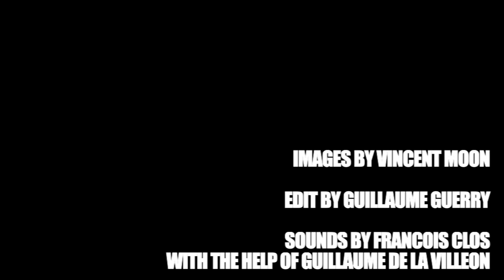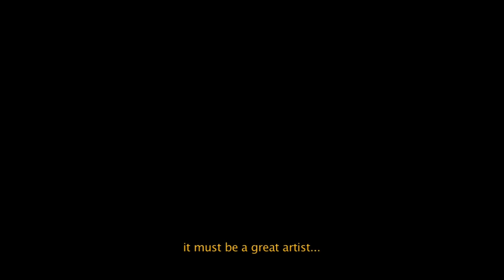Phoenix - 1901 | A Take Away Show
Phoenix playing "1901" at the Trocadero, in Paris, France.

"It's a weird game going on between the band and the place where they play. A mesmerizing Eiffel Tower or Trocadero usually steal the show with their size and more or less spectacular tricks, but here's a band no one would expect to find there, competing with all those crowd-pullers. Phoenix and a camera meeting hip-hop dancers or junk salesmen. A band seizing the attention of an unprepared audience who then gathers, as if the four guys had always been part of the landscape, shyly asking whether they really are who they think.

Yes, it was Phoenix, in Paris. At the foot of the Eiffel Tower."

Image by Vincent Moon
Sound by François Clos and Guillaume de la Villéon
Edit by Guillaume Guerry
Mix by François Clos